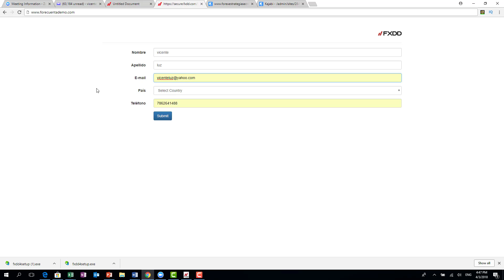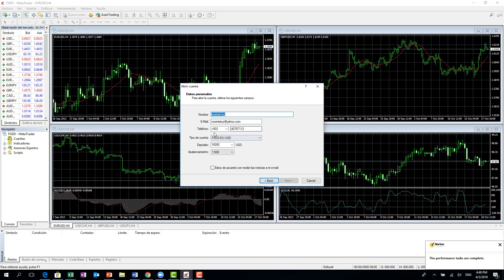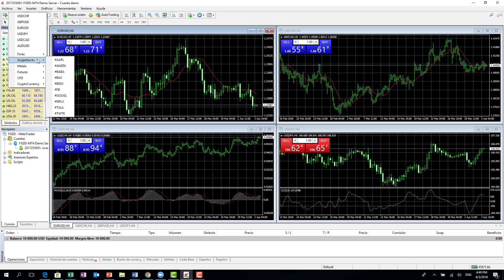como descargar el Metatrader 4 en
1.- Abrir cuenta real en un broker de forex regulado
2.- Tutorial para manejar el riesgo de tus transacciones.
3.- Determinar cuanto puedes ganar en forex y la cantidad de capital necesario para conseguirlo.
4.- Apertura de cuenta de demostración
5.- Consejos y técnicas para mejorar tus inversiones
6.- Un simulador para hacer inversiones y ganar experiencia aun más rápido en en una cuenta demo
7.- Formas para establecer objetivos en tus inversiones.

Los Pips
Materias Primas
Mercado Accionario.

Curso de Inversion
forex trading
Curso de forex para principiantes.
Ver el Curso Forex Completo